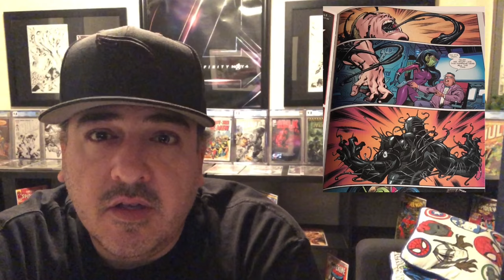Key Comic Alert Key Comic Alert Venom First Host #3 NEW 1st Appearance Marvel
Key Comic Alert Venom First Host #3!